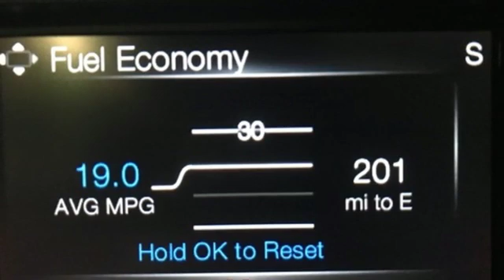New 2018 Ford F-150 Random Lake WI Plymouth, WI #7564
Year: 2018
Make: Ford
Model: F-150
Trim: XLT
Engine: EcoBoost 3.5L V6 GTDi DOHC 24V Twin Turbocharged
Transmission: 10-Speed
Color: Blue
Interior: Medium Earth Gray
Stock #: 7564
VIN: 1FTEW1EG8JKC94446
Blue 2018 Ford F-150 4D SuperCrew XLT 4WD 10-Speed EcoBoost 3.5L V6 GTDi DOHC 24V Twin Turbocharged 10-Way Power Driver & Passenger Seats, 2-Bar Style Grille w/Chrome 2 Minor Bars, 4.2" Productivity Screen in Instrument Cluster, Auto-Dimming Rear-View Mirror, Chrome Door & Tailgate Handles w/Body-Color Bezel, Chrome Step Bars, Class IV Trailer Hitch Receiver, Cloth 40/20/40 Front Seat, Electronic Locking w/3.31 Axle Ratio, Equipment Group 302A Luxury, Extended Range 36 Gallon Fuel Tank, Fixed Backlight w/Privacy Glass, Heated Front Seats, Leather-Wrapped Steering Wheel, LED Box Lighting, Power Glass Heated Sideview Mirrors, Power-Adjustable Pedals, Power-Sliding Rear Window, Pro Trailer Backup Assist, Radio: Single-CD/SiriusXM w/7 Speakers, Rear Under-Seat Storage, Rear Window Defroster, Remote Start System, Reverse Sensing System, Single-Tip Chrome Exhaust, SYNC, SYNC 3, Trailer Tow Package, Upgraded Front Stabilizer Bar, Voice-Activated Touchscreen Navigation System, Wheels: 18" Chrome-Like PVD, XLT Chrome Appearance Package, XLT Power Equipment Group.brbrRecent Arrival! Price includes: All rebates and incentives included in price all tax, title, license and fees are not included $1,500 - Bonus Customer Cash. Exp. 01/02/2019, $3,750 - Retail Customer Cash. Exp. 01/02/2019, $500 - Ford Credit Retail Bonus Customer Cash. Exp. 01/02/2019